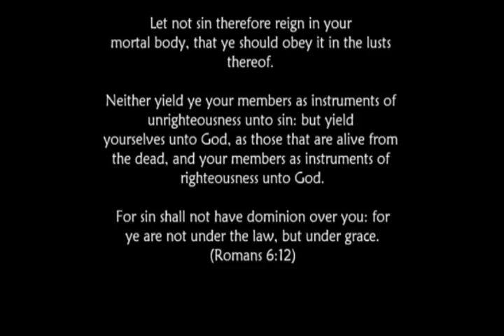Bishop Joel Uwagboe : The God Of The Eleventh Hour Pt 2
FREEDOM LIFE MINISTRIES INC.(Georgetown,Guyana)
Sunday Word Exposition Service.(11th,November,2018)